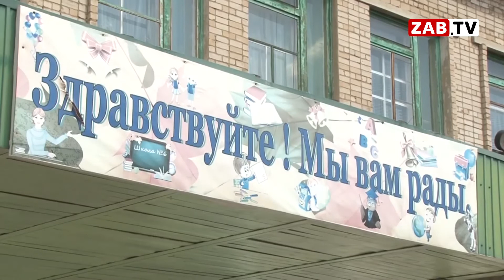Картина Дня - 30 июня 2020 года